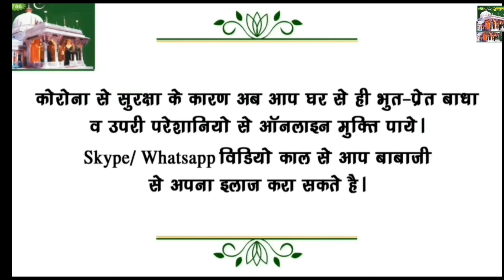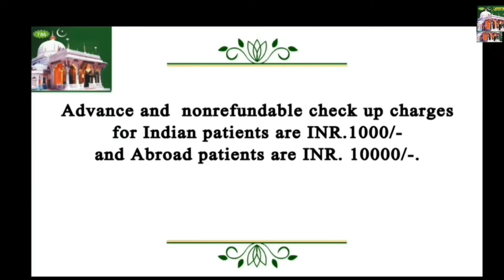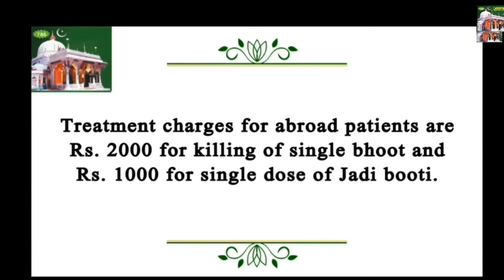|Baba Ji Bhoot JUNE 2024|